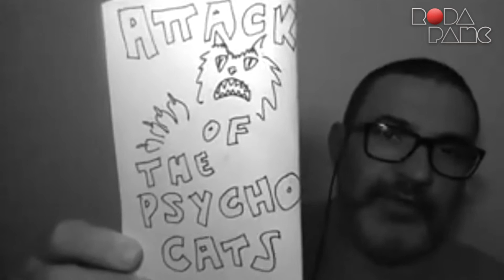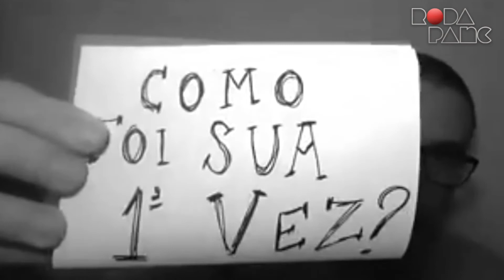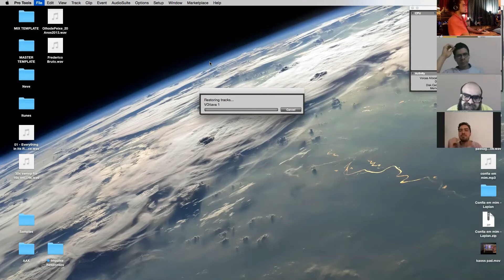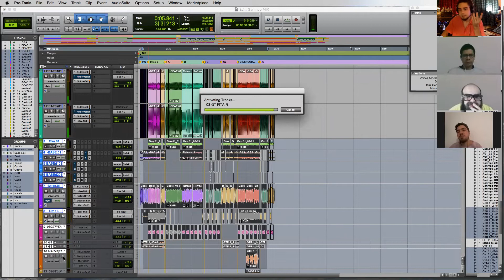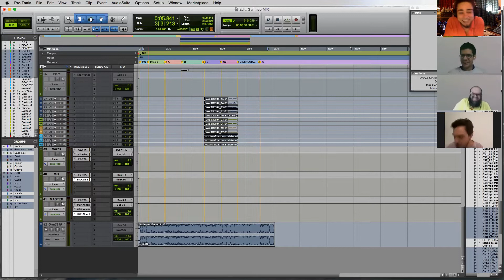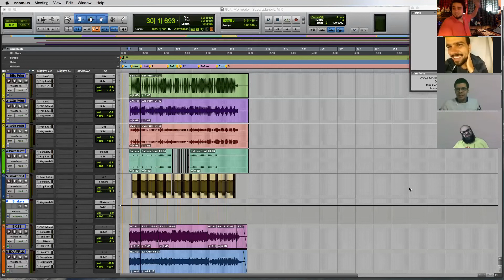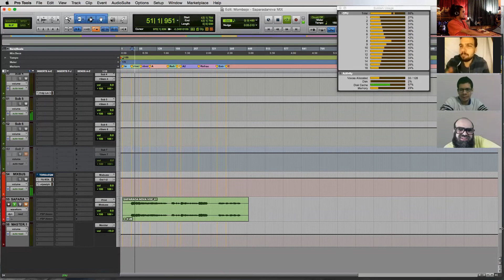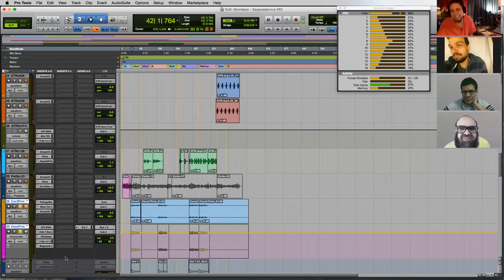Mombojó entrevista Bruno Giorgi | Roda Panc #02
Chiquinho, Vicente Machado, Marcelo Machado, Missionário José e Felipe S. recebem na segunda edição do "Roda Panc" o produtor Bruno Giorgi.

Edição: Dudi Polonis